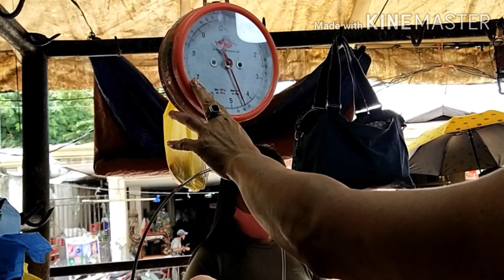Boneless Lechon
It is my original menu in my own version of cooking.This boneless Lechon is delicious and nutritious as well.

Ingredients:
1.Pork liempo belly
2.Lemon grass
3. Tamarind leaves
4.Seasoning
5.salt
6.Rosemary
7.sugar
8.black pepper
9.knorr pork
10.Calamansi
11.oyster sauce
12.evaporated milk

Procedure;
1.Wash thoroughly the pork
2.Set aside the pork.
3. Wash thoroughly the tamarind leaves and lemongrass.
4.Put-in calamansi juice on the pork.
5. Combine calamansi juice, knorr pork, and slice garlic.
6. Put-in the mixtures on the pork.
7.Add-in Oyster Sauce, Rosemary, Black pepper, salt, seasoning,, sugar on the pork.
8. Marinate overnight or within 2-3 hours.
9.Add-in tamarind leaves, lemongrass on pork.
10. Tie the pork tightly using a rope intended for Lechon.
11. After tying it, set aside.
12. Put-in evaporated milk on the pork using a brush to make it crispy after cooking.
13.After it, put the pork inside the oven for cooking in a moderate temperature.
14. Check from time to time the lechon if it is cook or not.
15. After cooking, slice it.
16. Serve, share, and enjoy.